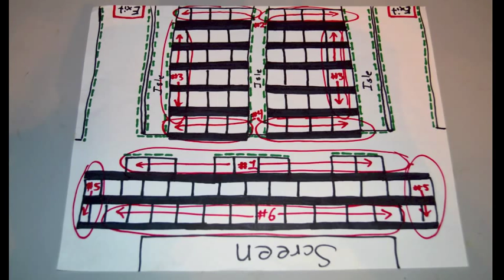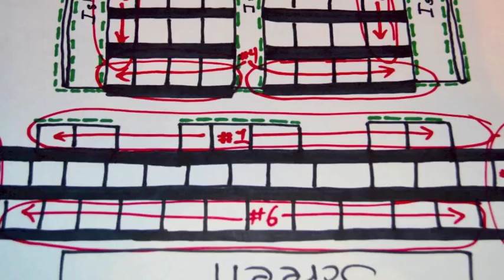Going to The Movies With A Service Dog: Tips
Some tips on going to the movie theater with your service dog. Hopefully this will help to give you a more enjoyable movie theater experience. :)